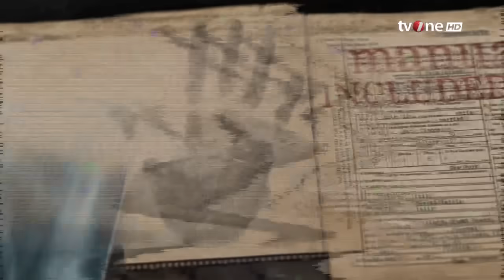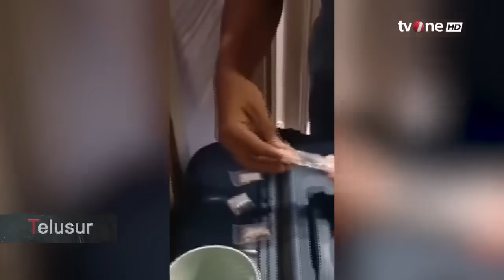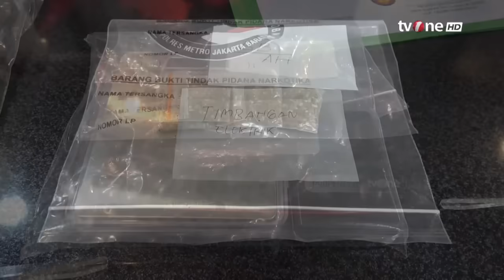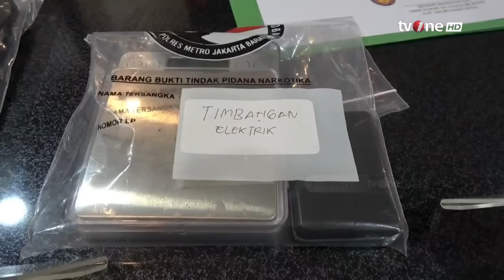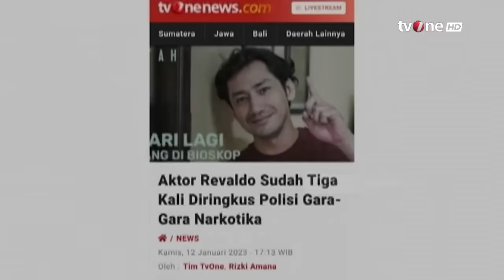Hattrick Ammar Zoni Terjerat Narkoba | Telusur tvOne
Telusur, - Hattrick Ammar Zoni Terjerat Narkoba | Telusur tvOne

Ammar Zoni tiga kali tertangkap polisi karena kasus narkoba. Polisi menyebut Ammar Zoni pakai narkoba karena ada masalah rumah tangga.

TELUSUR01

GUS01
AML01